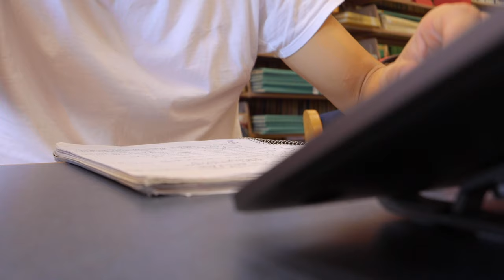Productive Day in the Life at UMass Amherst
Another He VLOG where I leave my dorm at 10 am and don't return until midnight... oh yea and I skip class 😅

I'm on the road to 5,000 subscribers watching He Vlogs so hit subscribe to be a part of the He Family; a collective that appreciates the diverse experiences of life through cultural exchange, social commentary/public interviews, basketball, fashion and food!